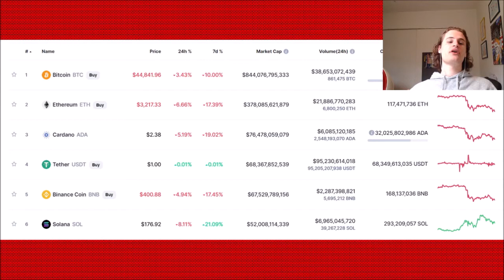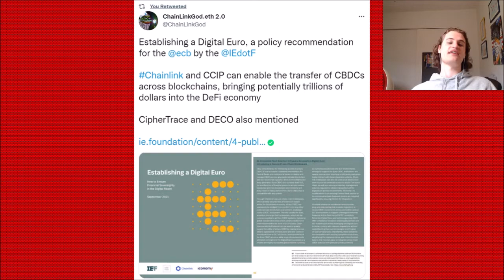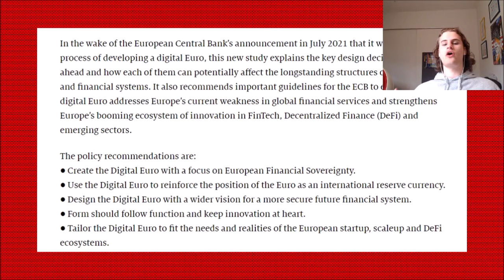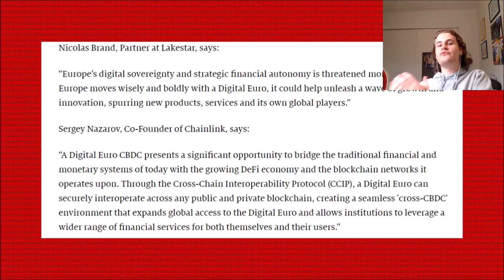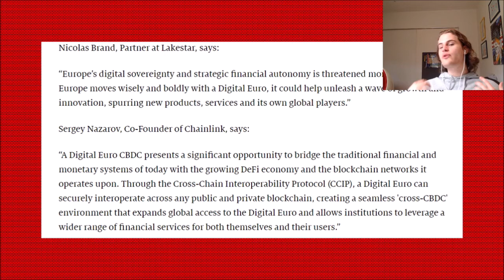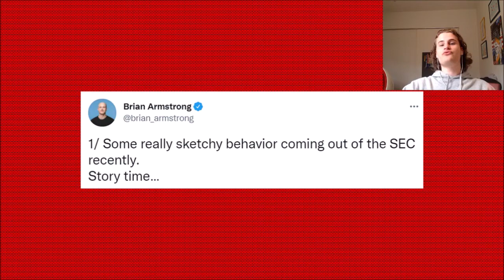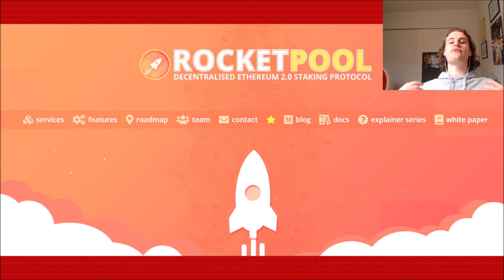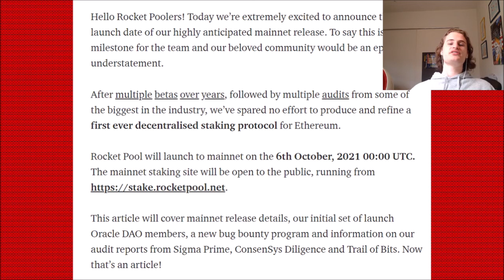Chainlink CBDC News, Market Correction Continues, Rocketpool Staking Announced and More!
In today’s video we take a look at Chainlink, Ethereum and some Regulatory news!